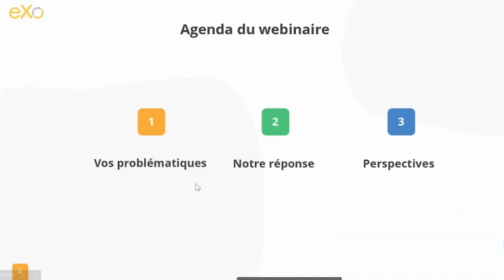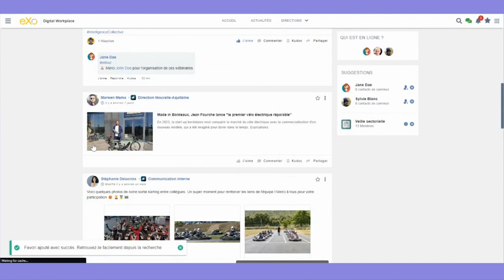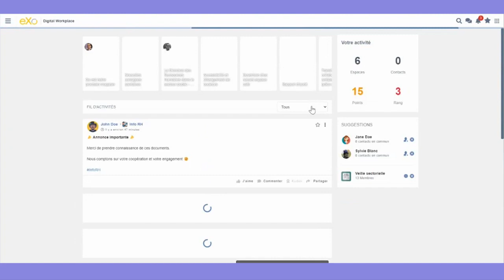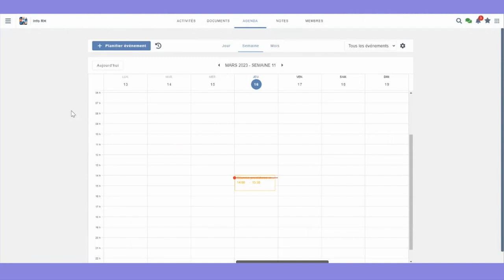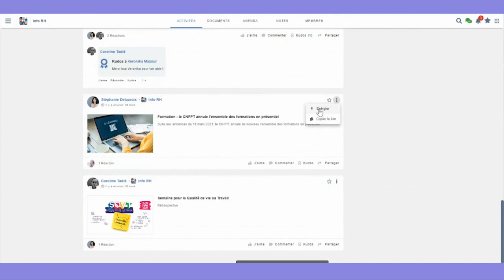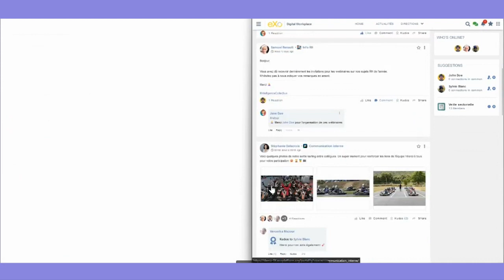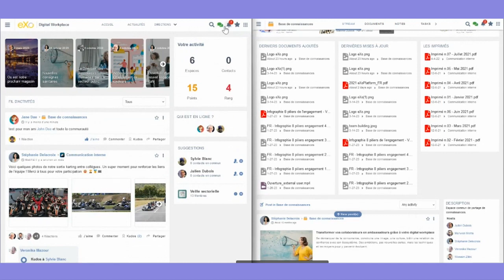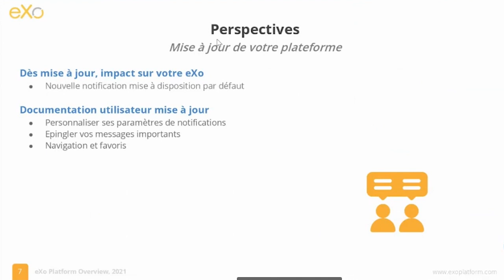eXo 6.4 (FR) - Présentation de la navigation et de l'accès aux informations